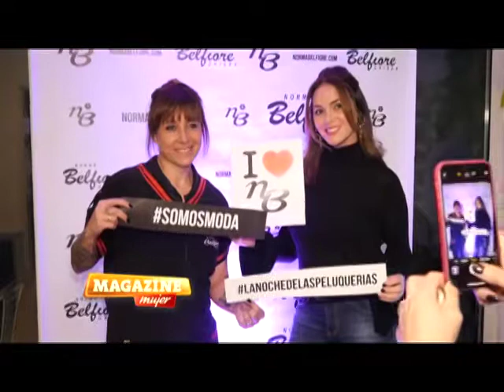Magazine Mujer en la Noche de las Peluquerías!!!!!!!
Visitamos el salón de Norma Belfiore.